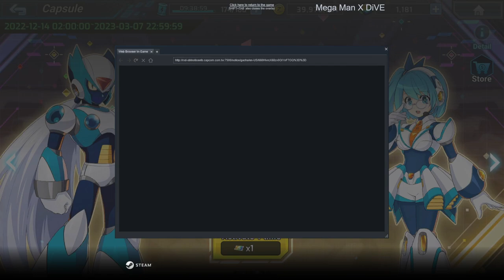Mega Man X DiVE - Return! The Rebellious Messenger of Xmas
Merry Christmas everyone, and guess who's come back once again? Ol' Christmas Bit is once again decking the halls of the Deep Log, but he himself is but a side character in the plot, as it all centers on the twins, RiCO and iCO, trying to give each other gifts, but not quite being able to do it right. So we, the player run interference.